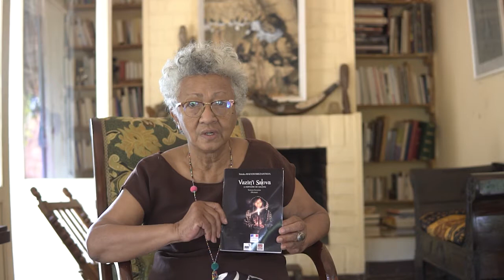Vazin’I Salova de Sitraka RAFANOMEZANTSOA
Novo-Comm soutient les écrivains malgaches. Pour la Journée mondiale du livre et des droits d'auteur, Michèle RAKOTOSON nous prête sa voix pour des séances de lecture toute la journée.
Contribution à l'ODD 4.